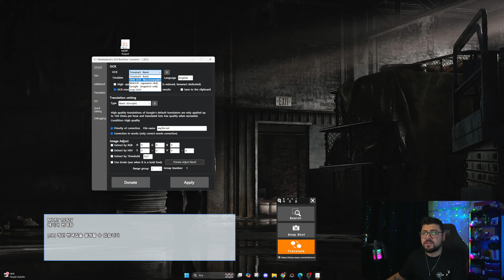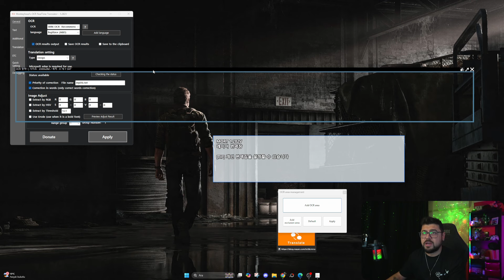BÜTÜN OYUNLAR ARTIK TÜRKÇE !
Bütün oyunlar artık Türkçe !
Yaması olmayan oyunları bile Türkçe oynayabileceğiniz program mort sizinle arkadaşlar...
Mort nasıl kullanılır anlattım.
Keyifli oyunlar...